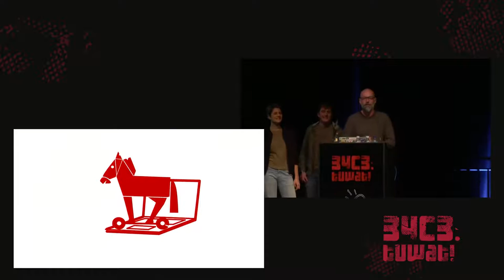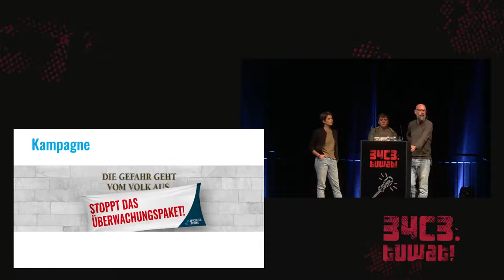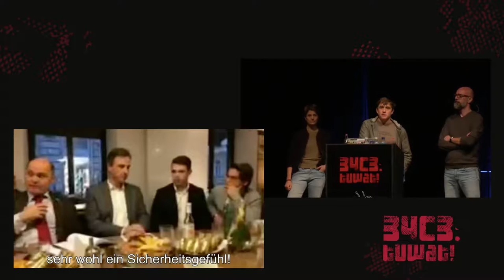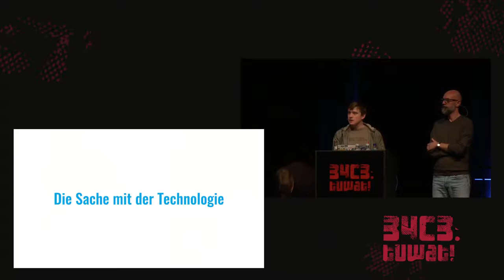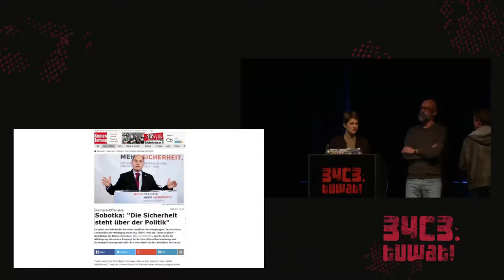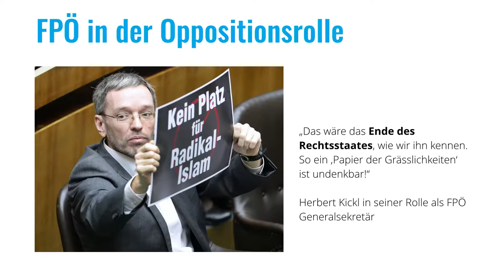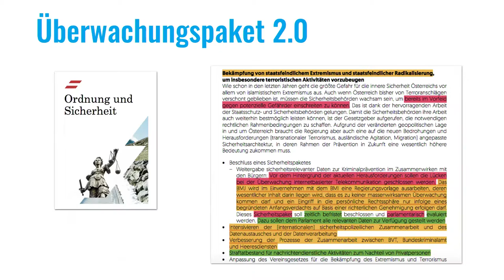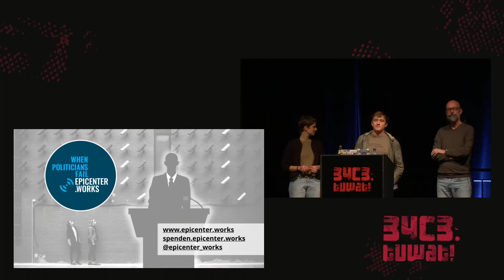34C3 - Die Sprache der Überwacher - english translation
Wie in Österreich über Sicherheit und Überwachung gesprochen wird

So intensiv wie 2017 wurde der Themenkomplex rund um Sicherheit und Überwachung in Österreich noch nie diskutiert. Das Thema ist in Hauptabendnachrichten und Leitartikeln angekommen. Die Diskussion rund um die geplante Einführung eines Sicherheitspakets, das sich bei näherer Betrachtung als ein reines Überwachungspaket entpuppt, bietet jede Menge Analysematerial: Öffentlich ausgetauschte (Schein-)Argumente, falsche Analogien und unpassende Sprachbilder haben die Debatte geprägt. In diesem Talk werden die Sprache der so genannten Sicherheitspolitiker (es sind in der Tat nur Männer) analysiert und ihre Argumente auf den Prüfstand gestellt.

Drei Sätze des österreichischen Innenministers Wolfgang Sobotka stehen exemplarisch für die Qualität der Sicherheitsdiskussion in Österreich. Zu Beginn des Jahres 2017 rechtfertigte er seine Pläne für die Ausweitung der Videoüberwachung mit folgendem Argument: "Ein Beispiel: Vor meiner Haustüre lag – vor vielen Jahren – immer wieder menschlicher Kot. Als ich eine Kamera aufgestellt habe, war das sofort vorbei." Mitte des Jahres sagte er in einem Interview: "Die Sicherheit steht über der Politik". Und als sein Überwachungspaket zu scheitern drohte, griff er in die unterste Schublade und holte diesen Satz hervor: „Alle innerhalb und außerhalb des Parlaments, die gegen diese gesetzlichen Anpassungen sind, planen einen Anschlag auf die Sicherheit der Österreicher.“ Zwischen diesen argumentativen Großtaten gab es noch jede Menge anderer Misstöne, die entkräftet, entschärft und gerade gerückt werden müssen, um die Diskussion auf eine tragfähige Basis zu stellen.

Thomas Lohninger Werner Reiter Angelika Adensamer